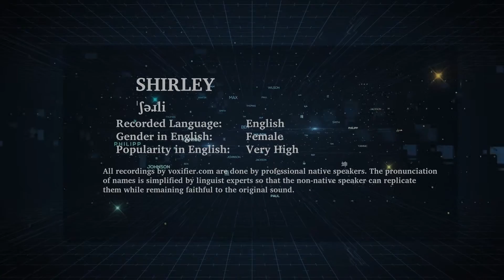How to Pronunce Shirley in English - Voxifier.com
This is the English pronunciation, gender, and phonetics recording of the name Shirley. The same name may exist in other languages with different pronunciations.